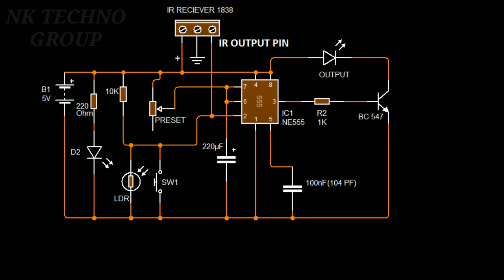IR REMOTE CONTROL TIMER CIRCUIT WITH RELAY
Best timer circuit. friend you can increase the time of this circuit with your choice like 15 minute, 30 minute, 1 ohur, 2 ohur, only change the capacitor or preset value.